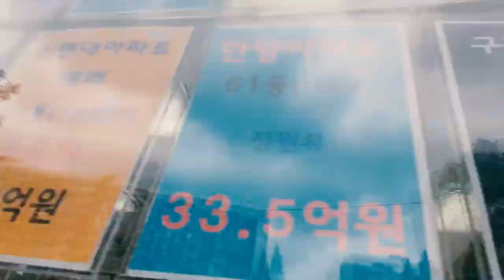tvU 정책제언 “도시전문가에게 집값을 묻다”(4)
월간 지방정부·인터넷신문tvU - 국토도시학회
주택문제 해결을 위한 정책 제언

4편, 집값을 잡으려면... 사람과 자본을 지방으로

중장기적으로는 수도권에 많이 사람과 자본이 몰리는 요소들이 있습니다. 일자리라든지, 기관, 대학도 지방에 있는 많은 젊은 층을 빨아들이고 있습니다. 수도권에 도시 성장과 발전의 요소가 풍부하게 있고 또 사람과 자본이 몰리는 것은 지금의 어쩔 수 없는 요소지만, 장기적으로 수도권에 몰리는 이러한 사람과 자본들이 모이는 요소들을 지방으로 분산 배치할 필요성이 있다고 생각합니다.
- 임미화 전주대 부동산국토정보학과 교수